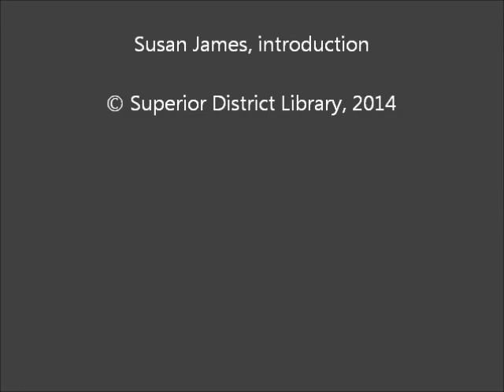North Dixie Highway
Author Joe Haske presents his new book "North Dixie Highway" at Bayliss Public Library in Sault Sainte Marie, Michigan. The novel is set in the Eastern Upper Peninsula of Michigan.